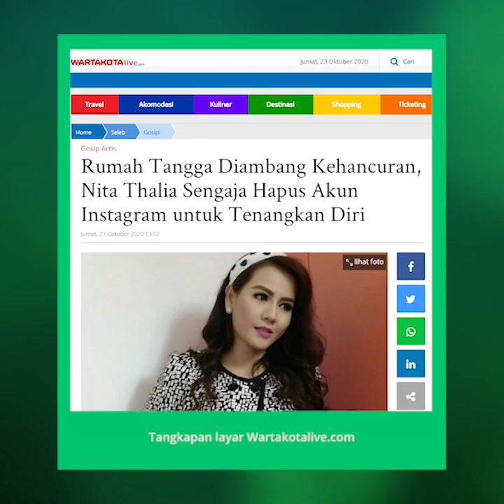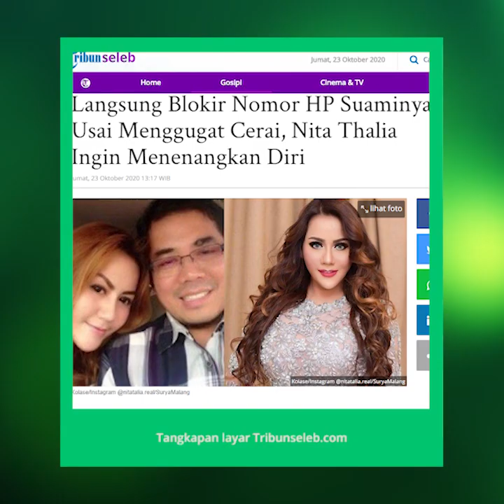Nita Thalia Sengaja Hapus Akun Instagram untuk Tenangkan Diri dan Jaga Kondisi Psikis Anak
TRIBUN-VIDOE.COM - Akun Instagram milik Nita Thalia mendadak hilang tak lama setelah mengajukan permohonan cerai.

Nita juga sempat terlibat perdebatan panas antara dirinya dan pihak suami sial biaya perawatan kecantikan.

Instagram pribadi Nita Thalia sengaja dihapus olehnya untuk menenangkan diri. Hal itu diketahui dari kuasa hukum Nita Thalia, Feriyawansyah.

"Bukan hilang itu (instagram Nita Thalia) emang dihapuskan, itu kan ada tulisan delcon sebelumnya," kata Feriyawansyah saat dihubungi awak media, Kamis (22/10/2020).

"Alasannya, dia mau menenangkan diri dulu," ungkap Feriyawansyah.

Dihapusnya akun Instagram Nita Thalia juga sebagai upaya untuk menjaga psikis putrinya.

"Dia juga mau menjaga psikis anaknya agar tidak terganggu," bebernya.

"Karena anak ini masih sekolah kan, agar tidak diketahui teman-temannya," lanjutnya.

Artikel ini telah tayang di Wartakotalive dengan judul Rumah Tangga Diambang Kehancuran, Nita Thalia Sengaja Hapus Akun Instagram untuk Tenangkan Diri,

Nita Thalia Sengaja Hapus Akun Instagram untuk Tenangkan Diri